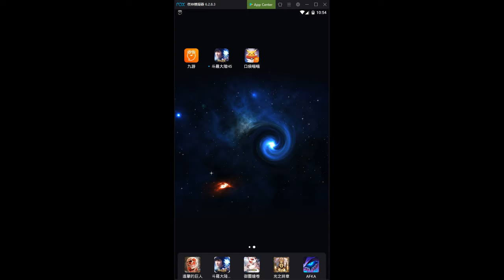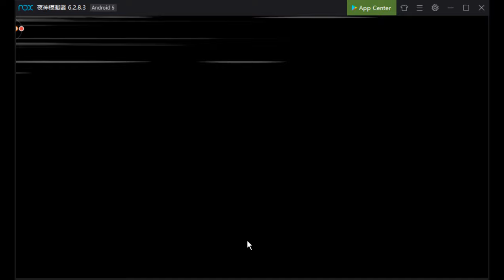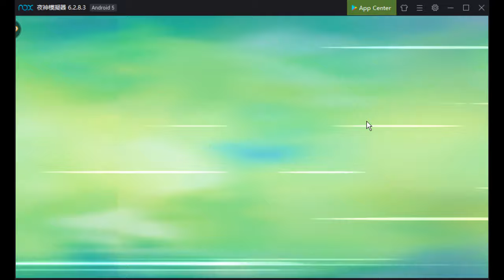偶然發現的手機遊戲 口袋喵喵?